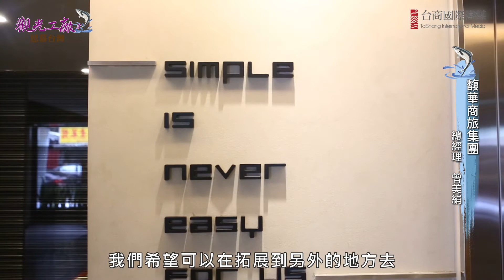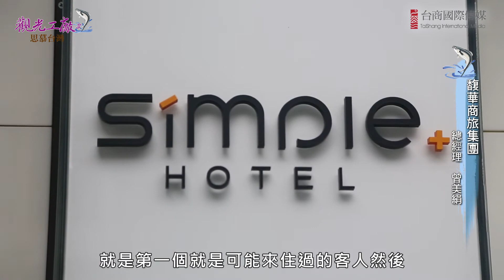【觀光工廠3】- 馥華商旅集團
漫步都市天際線  觸碰柔軟雲端的簡單幸福
馥華商旅集團總經理 曾美娟

　　"Simple is never easy"， 唯有褪去繁華之後的簡單純粹，方能細水流長。馥華商旅旗下的Simple+ hotel，宛若隱身在台北水泥叢林中的小綠洲，以傾身之姿、真實的溫度，讓都市遊人在車水馬龍裡，得以放逐庸碌身軀，品味生活原味。
    「遊走天際，遇見熟悉」，是馥華商旅集團總經理曾美娟對於Simple+的自信，也是建立新商旅價值的轉運站。過去的曾美娟用美味抓住饕客挑剔的味蕾，如今則用熟悉，留住每一位旅人的漂泊。